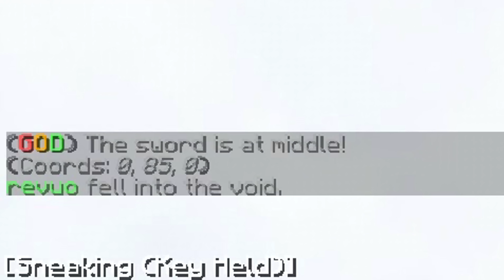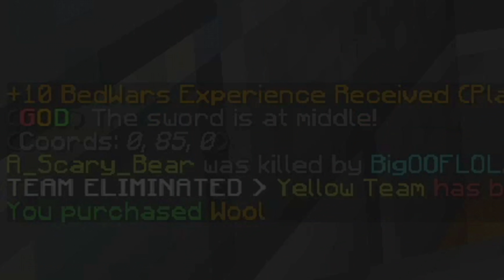Bedwars added a GOD SWORD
🏆Bedwars Event Server!

🎥Editor - me

🎨Texture Pack - RKYfault by @kenohW

Graphics Card
Microphone Preamp
Microphone Stand
Audio Interface